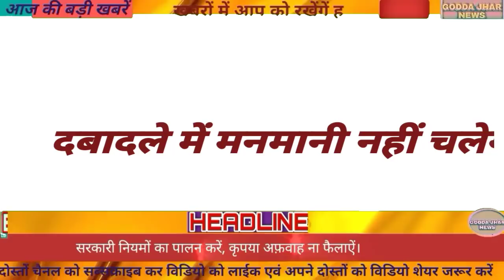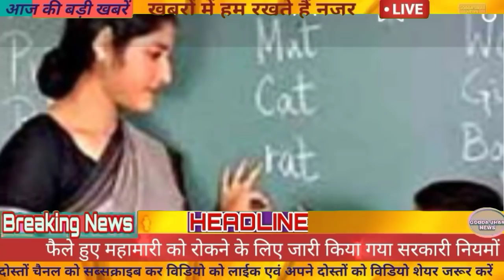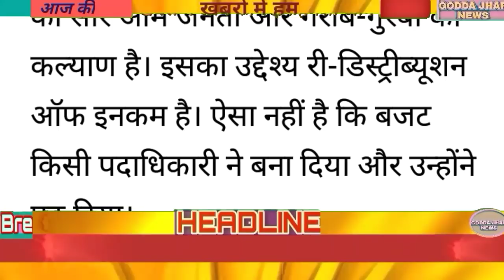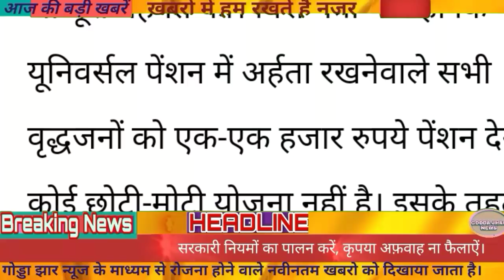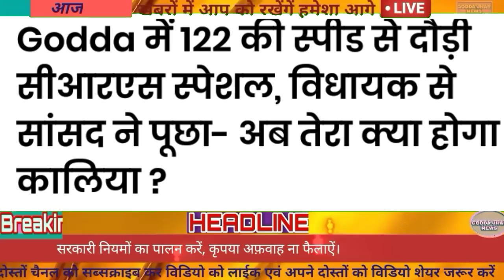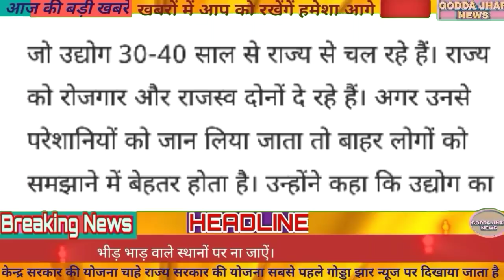आज 7 मार्च 2021 झारखंड की ताजा खबर।। Jharkhand Breaking News।। Daily News jharkhand Hemant Soren